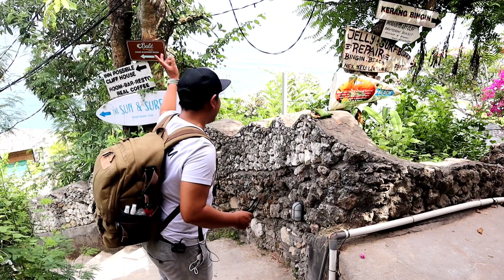PANTAI ASIK BUAT NONGKRONG || PANTAI BINGIN || BINGIN BEACH PECATU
PANTAI BINGIN
Terletak di kawasan Pecatu, Badung Bali ini merupakan salah satu panti yang tak pernah sepi pengunjung. Banyak wisatawan ke pantai bingin untuk surfing, pemotretan,berenang dan sekedar melepas kepenantan kerja.
Pantai Bingin memiliki akses jalan yang sangat baik. Di Pantai Bingin juga Banyak terdapat penginapan dan Cafe atau warung yang memiliki suasana asik sambil meunggu matahari terbit atau terbenam.
Jika kebali, kalian wajib datang ke Pantai Bingin ini.